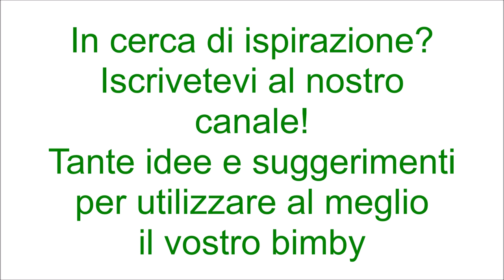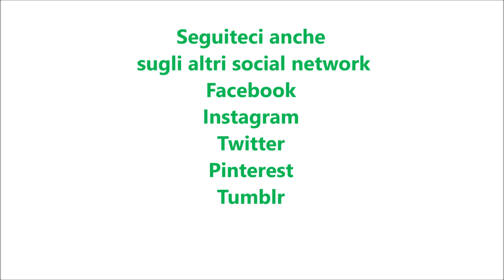Insalata di patate alla greca per bimby TM6 TM5 TM31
Ingredienti:
800 g di patate tagliate a pezzetti
900 g di acqua
200 g di feta greca
1 mazzetto di prezzemolo fresco
1 cipollotto
il succo di mezzo limone
60 g di olio e.v.o.
sale, pepe nero e origano q.b.
10 olive nere greche
5 pomodori tagliati a pezzetti